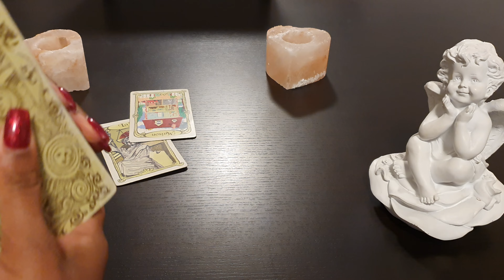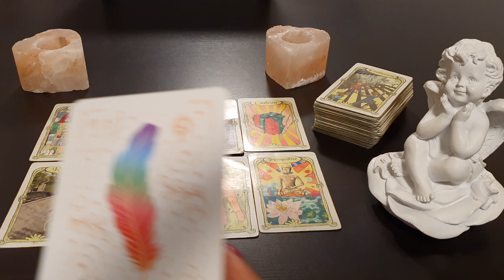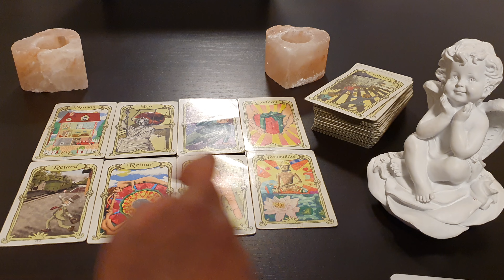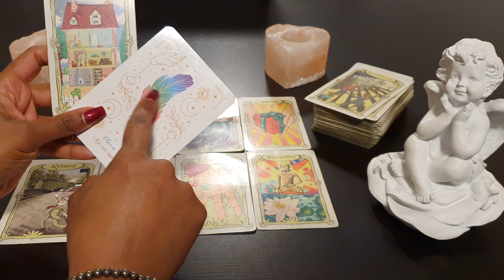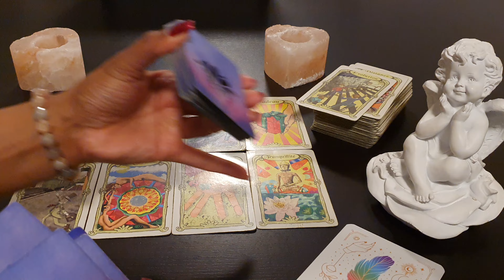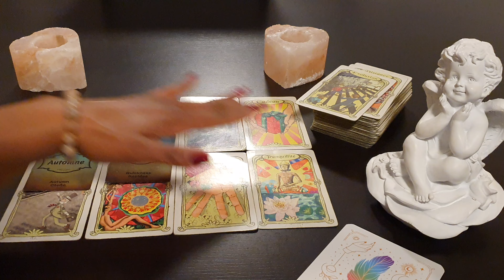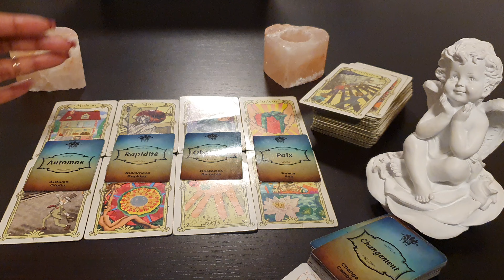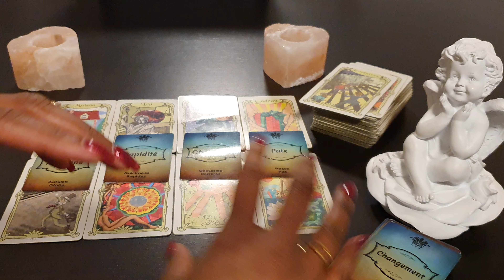🔵LECTURE INTUITIVE SEMAINE DU 7 AU 13 FÉVRIER 2022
🔵 LECTURE INTUITIVE DU 7 AU 13 FÉVRIER 2022
👉 Réservez votre séance avec Helena

📌 MES OUTILS

J’utilise les oracles suivants :

- Les 77 d'Alyass Ke - L'oracle des anges de Doreen Virtue
- L'Amethyst love,
- Le petit oracle des messages des anges
- Le Belline

📲 Contactez-moi
Messenger : Helena Coach Intuitive        m.me/helenacoachintuitiveFB